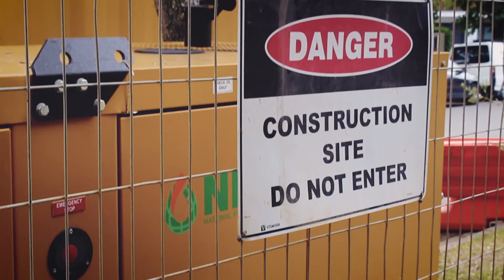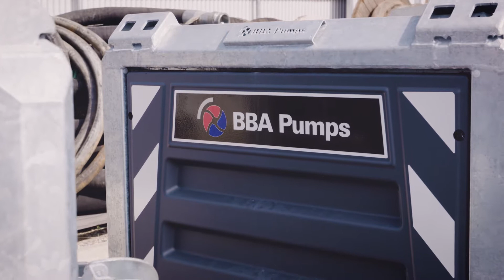National Pump & Energy | Capabilities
We are National Pump & Energy (NPE).  A leading Australian supplier of pumps, generators and air compressors - for hire or to own.
We specialise in dewatering, pipelines, construction, evaporation systems, hydromining, disaster recovery, flood management, engineering, project management, telemetry, borefield services, water management, and more.  The water industry in Australia trusts NPE for complete solutions and support.
With branches in Adelaide, Brisbane, Darwin, Kalgoorlie, Mackay, Melbourne, Mount Isa, Newcastle, Perth, Sydney and the Sunshine Coast, NPE services all of Australia.
We continue to expand, to meet the growing needs of our customers and equipment available in the marketplace.